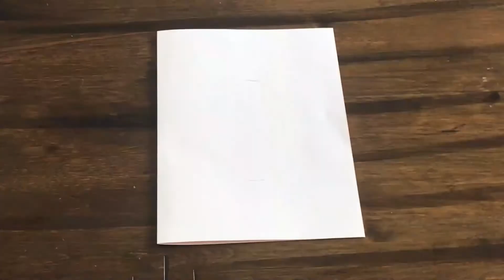Mother's Day Card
In this video you get the chance of making a pretty mother's day card. This card will contain flowers, butterflies, and taped beads.

-Cardstock
-Origami
-Beads
-Scissors
-Glue
-Markers
-Circle shaped object
-Pencil